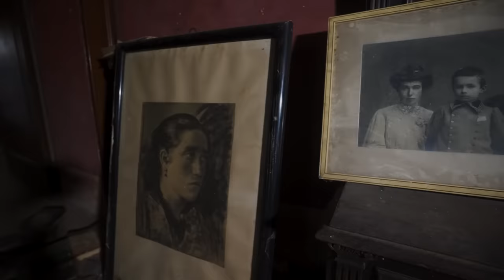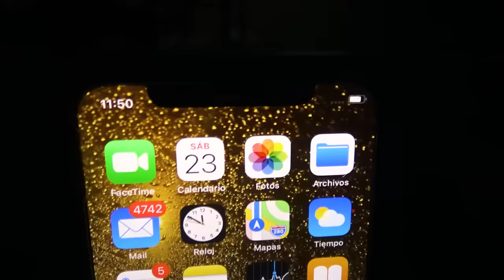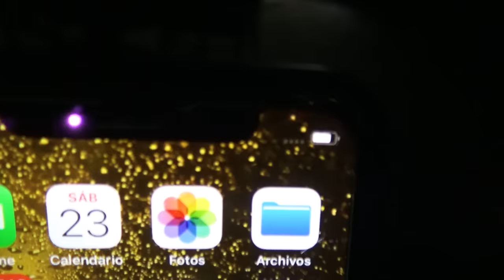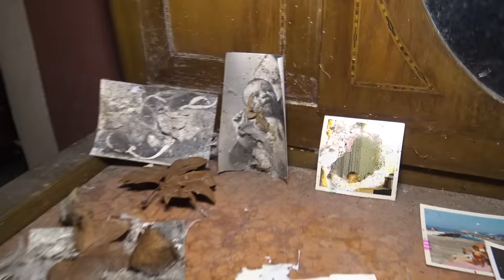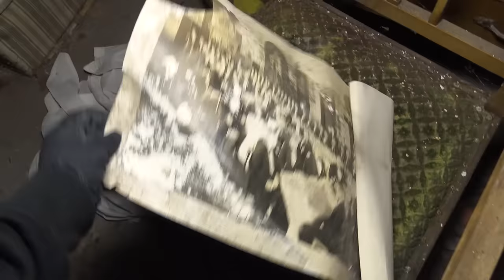Se DERRUMBÓ con NOSOTROS DENTRO - La Mansión Abandonada que nos echó.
Regresamos a la Mansión que nos echó con una Limpieza Energética realizada, guiados por los consejos de mi madre. También aprovechamos esta visita para descubrir cual fue el oficio de sus antiguos moradores.

Recordad que en la segunda planta de esta mansión ocurrió algo que hizo que Jesús y yo abandonáramos la grabación y huyéramos de allí por pánico. Desde que entré tuve la sensación de que no estábamos solos. Nada más entrar tuve mi primer encuentro con lo "desconocido" y no fue para nada una experiencia agradable...Estoy segura de lo que sentí y eso no era algo normal. Y para colofón, en la segunda planta ocurrió algo que podía haber acabado con nuestras vidas...

Canal secundario:  @LaVilladeK